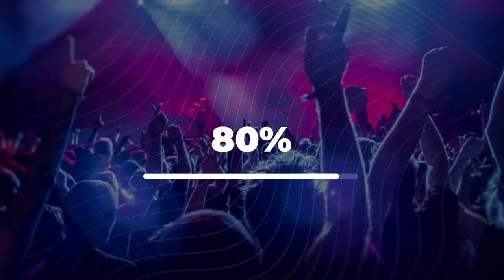ibex Idol Jamaica 2022 Finale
VIP Jamaica 2022 hosted the grand finals of the highly anticipated ibex Idol Jamaica! The contenders vied to have the most prestigious singing title in all ibex! Each finalist brought their A-game as they brought out their best performances.

Congratulations to Sonya Pyne from ibex Ocho Rios who has proven herself a true champion and has earned the title of ibex Idol!